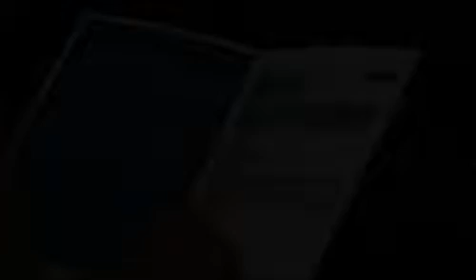Daniel Müller-Schott plays Bach